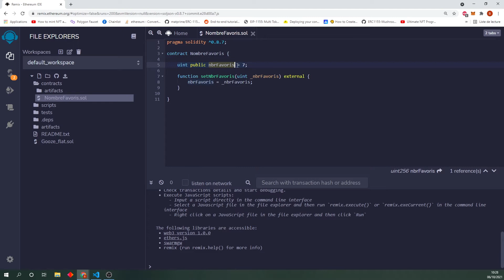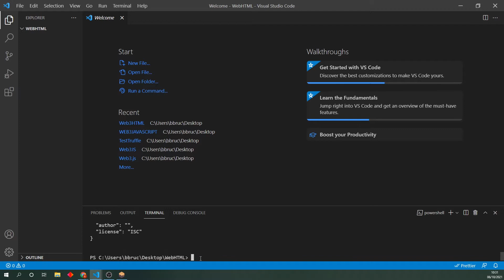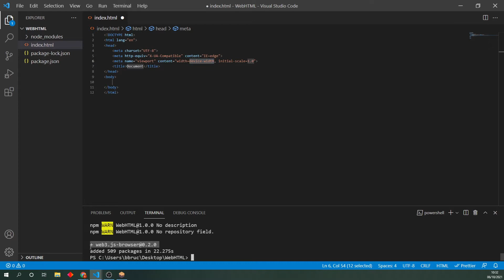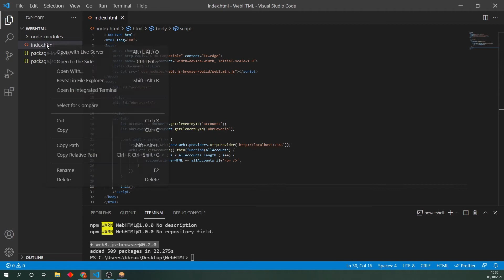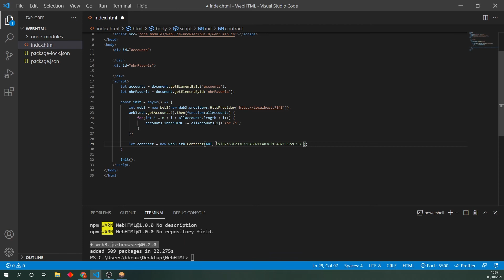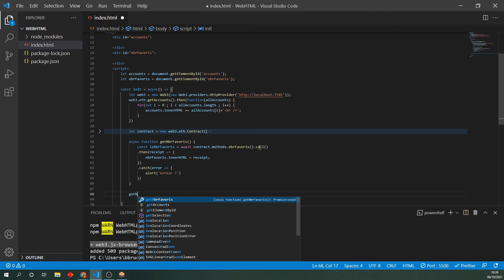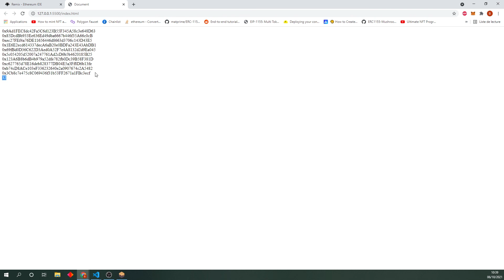Utiliser Web3.js pour interagir avec un contrat intelligent dans une page HTML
Dans cette vidéo nous allons apprendre à interagir avec un contrat intelligent (smart contract) à l'aide de Web3.js dans une page HTML.